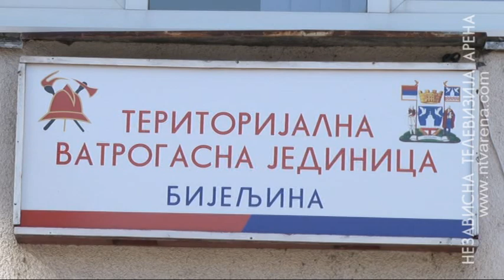Bijeljina : Sve više požara na otvorenom prostoru